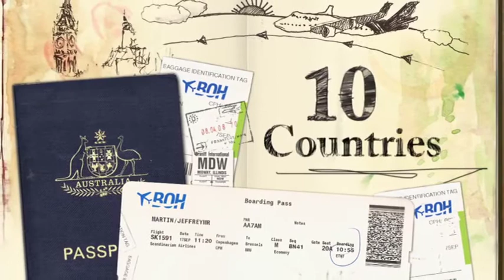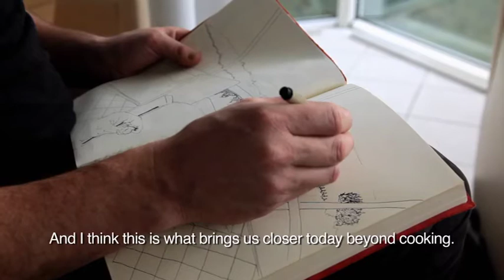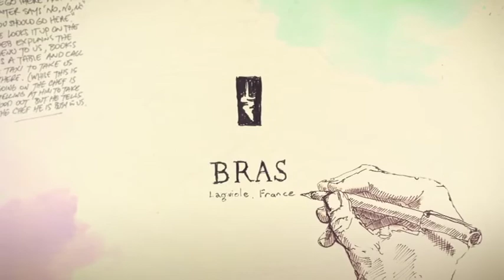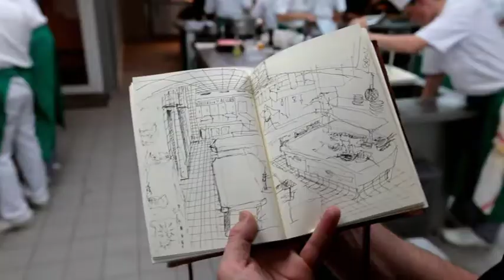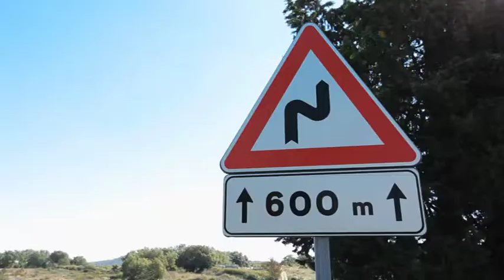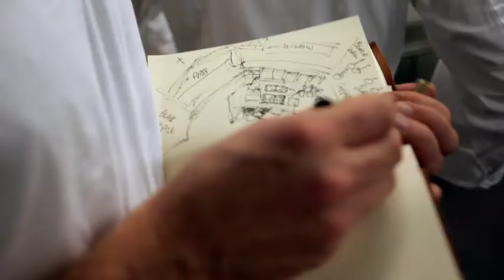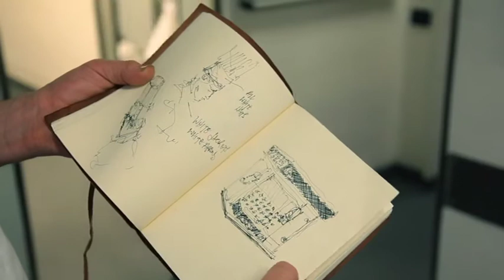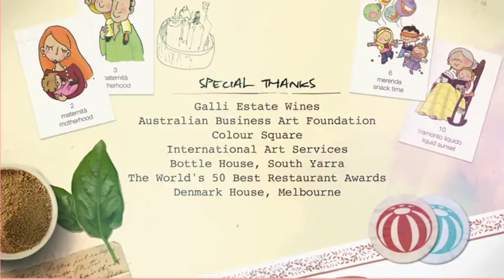Back of House - Episode 3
Australian Artist Jeff Martin continues his journey to visit 12 of the worlds best restaurant kitchens. In this episode we travel to Restaurant Bras (France) and La Calandrie (Italy)

Note: Whilst all the paintings in this series have been sold, you can still purchase limited edition prints of each work. Just send a message via YouTube, LinkedIn or Instagram & we will get back to you with details.